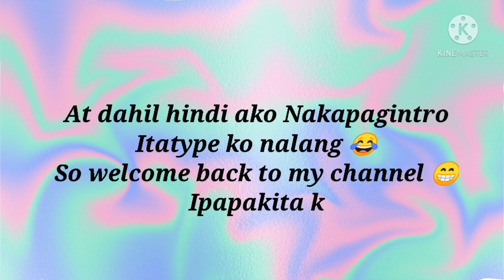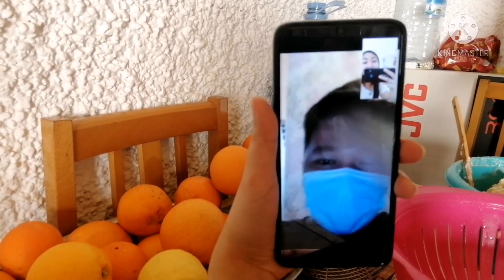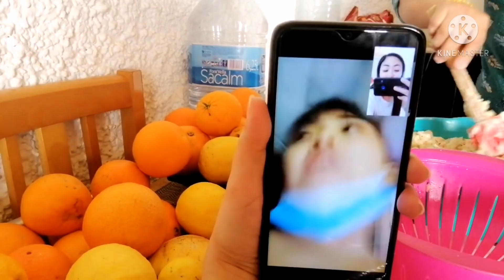A day in my life + Chicken macaroni ala Mama Thess 🤗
Pinakita ko lang kung ano2 yung mga ngagawa ko sa araw araw at kung ano ako sa bahay na walang arte hindi nag aayos kaht ano lang ang suot kaht hindi pa nagsuklay 😂

Thankyou everyone godbless us all 😇🙏